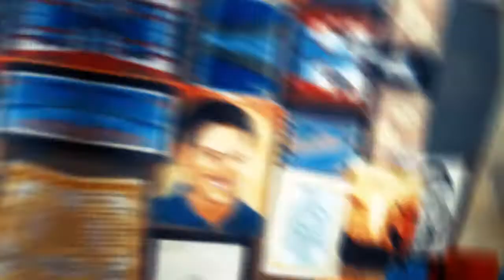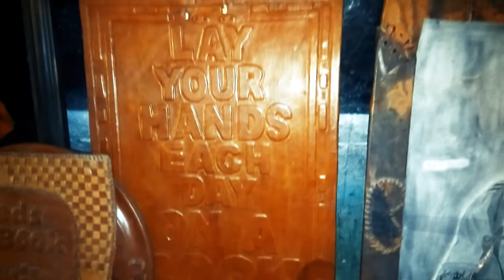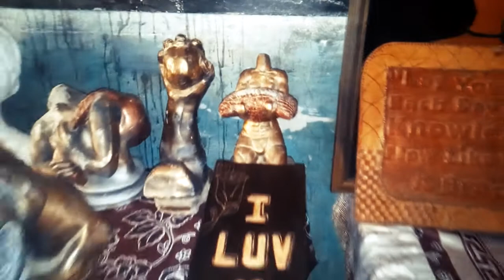Osec Art Week Exhibition 2020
Otumfuo Osei Tutu II College, OSEC, ART WEEK EXHIBITION.

ViHome ( Visual - Home Economics)